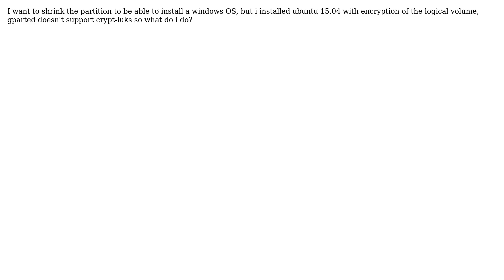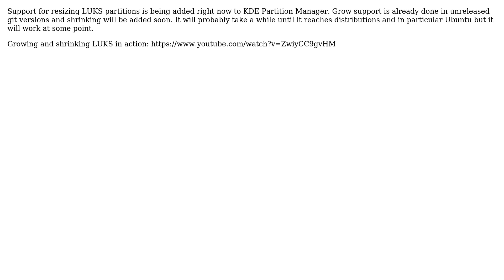How to resize a crypt-luks partition that takes all hard drive?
With thanks & praise to God, and with thanks to the many people who have made this project possible! | Content (except music & images) licensed under cc by-sa 3.0 | Music | Images & others | With thanks to user Carlos Esteban Lopez Jaramillo user Andrius Stikonas and the Stack Exchange Network Trademarks are property of their respective owners. You are responsible for your own actions.